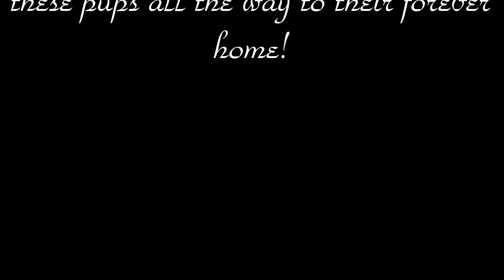Puppie zoomies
Right around five weeks old, the personalities of our foster pups really start to shine.   I had the opportunity to catch some of their shenanigans on film this morning! Check our Instagram account for daily updates on all of our foster dogs!

Instagram.com/4dogsandalittlelady

Use our link below for your normal amazon purchases(we get a tiny percentage if you do!):